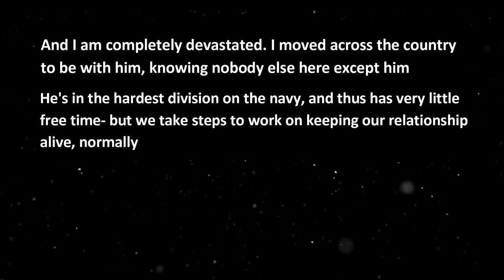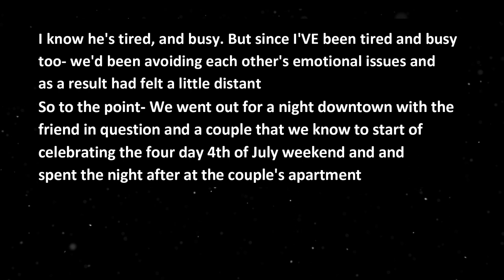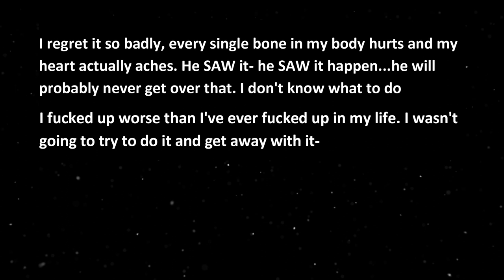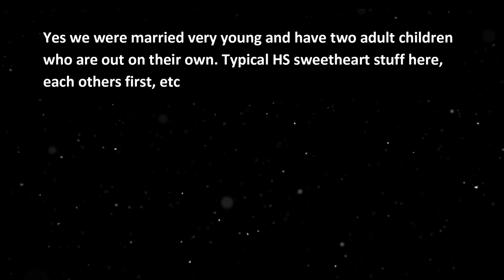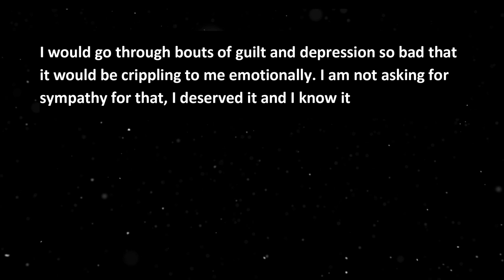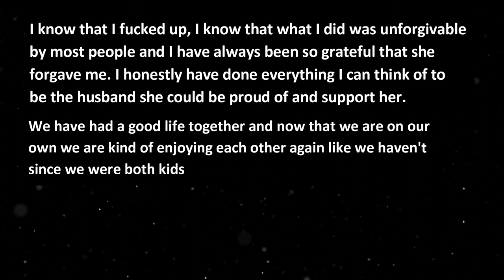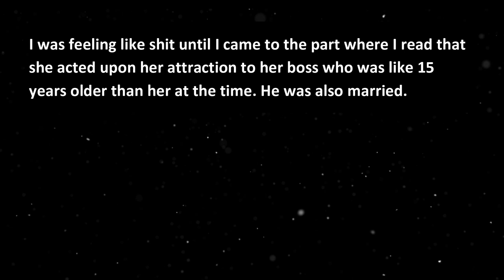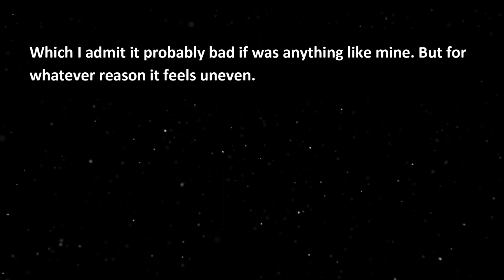Reading My Wife's Old Diary Led Me To A Sad Revelation | Reddit Cheating Stories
Top Reddit Stories, Top Reddit Relationship, Dating & Family
r/relationship , r/infidelity